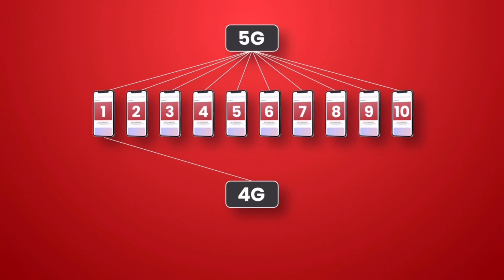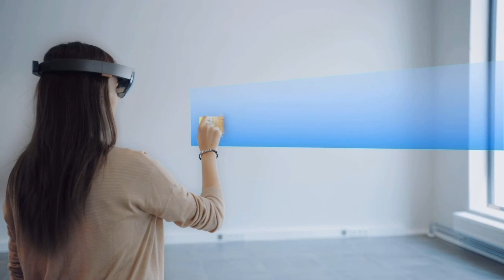Apaan sih 5G?? Apa kata Wishnutama?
Guys, tahu gak sih? Komisaris Utama Telkomsel, Wishnutama baru aja dapetin bocoran dari masa depan! Apa tuh? Yes, 5G bakalan hadir di Indonesia!

WOW! Bakal jadi game changer banget nih buat kamu-kamu yang butuh internet yang cepet. Katanya nih, kamu bisa download film bisa gak sampai 4 detik, loh. Terus, bisa nonton bola di stadion… tanpa perlu dateng ke stadion, gimana nggak seru tuh?!

Jadi sebenarnya, kaya apa sih 5G ini? Langsung aja cek  penjelasannya! Boleh banget lho dikasih like sama share berita ini ke temen-temen kamu juga :)